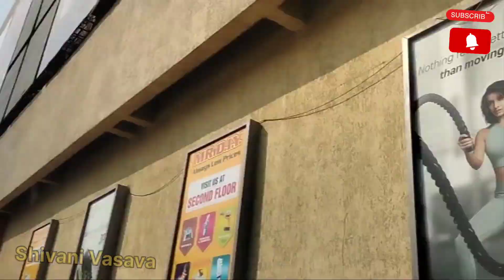Christmas Celebration Vlog😍| Kapde Par Se Tag Nhi Nikala Didi Ne😅Daily Vlog|Shivani Vasava | Inorbit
नमस्ते,🤗

यहां एक ब्लॉक आपके साथ मैंने शेयर किया है माना और उम्मीद है कि आपको यह ब्लॉग पसंद आएगा वीडियो अच्छी लगी हो तो ज्यादा से ज्यादा Share करो और हां Like और Comment करना मत भूलेगा,साथ में ऐसे ही नए नए ब्लॉग और फूड चैनल में नई नई रेसिपी देखना आप पसंद करते हो तो चैनल को Subscribe करो।🤗

मेरे हर वीडियो ब्लॉक में आपको मनोरंजन करना है ना की किसी के प्रति कुछ बोलना या दिखावा करना है।🤗